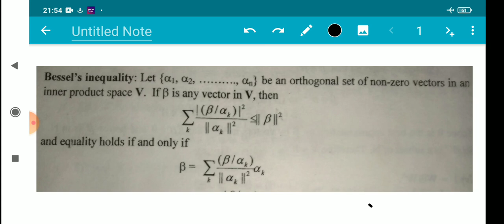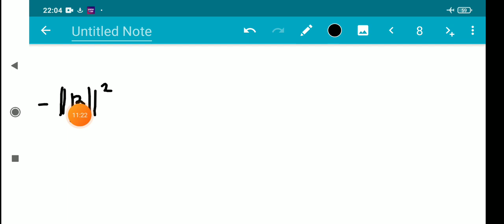Bessel's inequality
1 st sem Linear Algebra. Calicut university